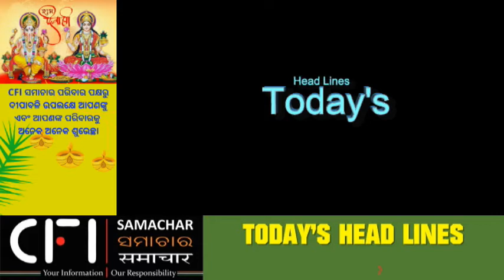Today's Head Lines, Odisha 18 11 2020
Every day at 7 pm you will be updated with news head lines from CFI Samachar